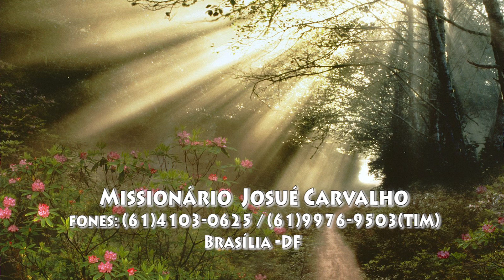Divino Companheiro por Josué Carvalho